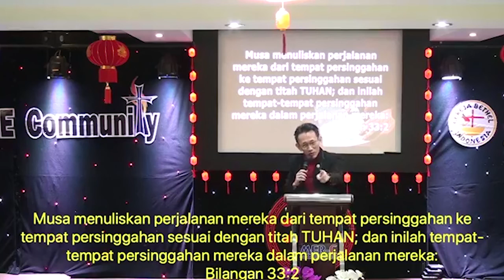Rahasia berjalan bersama Tuhan ditahun 2021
Khotbah oleh hambanya Ps. Askim Astono, S.E., M.A.
minggu 14 Feb 2021.